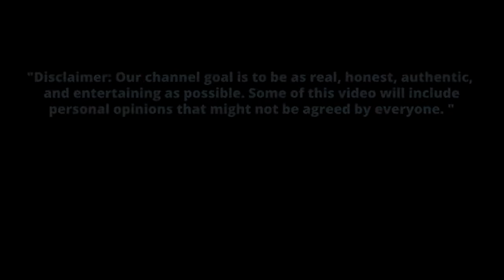STRANGER THINGS SEASON 5 THEORIES... TOP SHOW EVER?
Discussing the ending of stranger things 4 and what we think is gonna happen next. Also, listing our top 5 shows of all time and where stranger things falls.